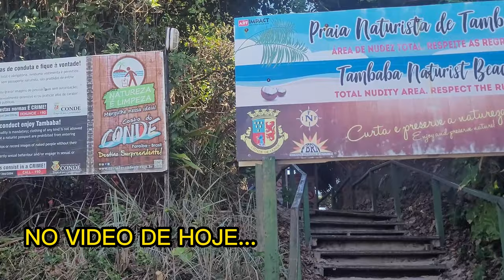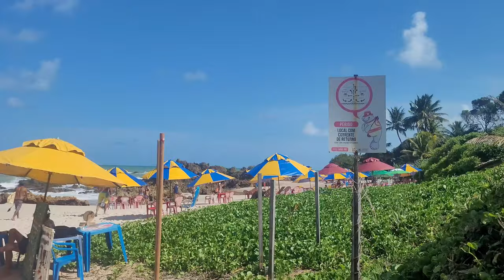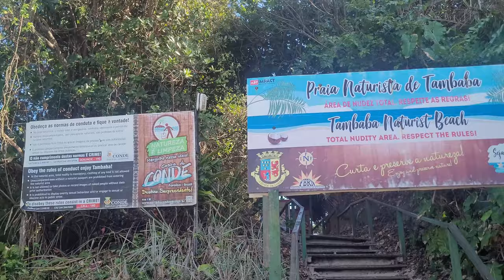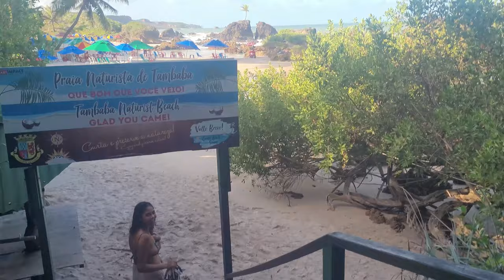SEM ROUPA NESSA PRAIA DE NUDISMO NO NORDESTE (TAMBABA)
Acompanhe a resenha da nossa primeira experiencia em uma praia naturalista (nudista) na qual só é permitida a entrada em casal ou família sem roupa, localizada em tambaba - conde - paraíba